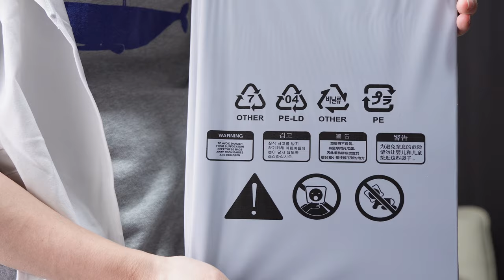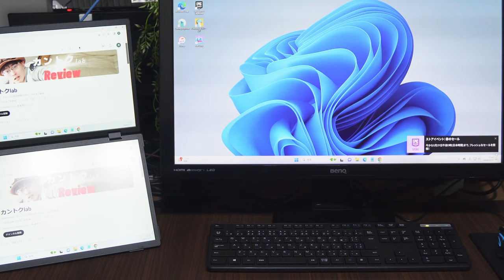【二画面モニタ】もっとパソコン作業を効率よくしたい！クリエイティブな活動をされている方におすすめしたい折り畳み２画面モニタを紹介します【CNBANAN】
Amzon商品サイト（CNBANAN折り畳み２画面モニタ）：

デュアル モバイルモニター 15.6インチ
２画面モニタを導入し、作業効率はいかが？

デュアル モバイルモニター